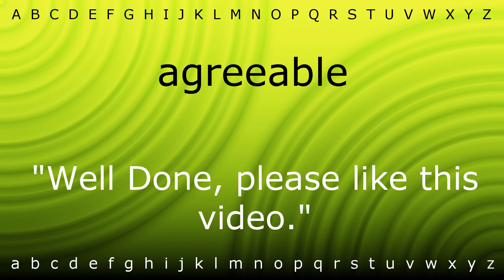Here I will show you how to say 'agreeable' with Zira.mp4